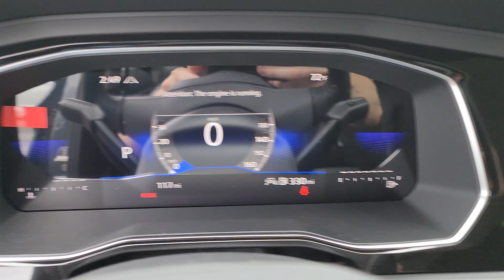2023 Volkswagen Jetta SE | ST#SP23838